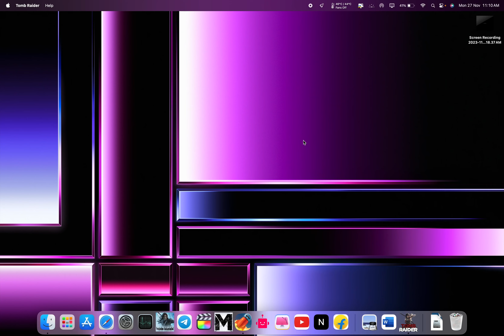Tomb Raider Gameplay on MacBook Pro M1, M2, M3! Gaming onTheMac in 4K - video 3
Dive into the heart-pounding world of Tomb Raider as we showcase jaw-dropping gameplay on the latest MacBook Pro models – M1, M2, and M3! Join Lara Croft on her daring quests with unprecedented graphics and smooth performance on these cutting-edge devices. Witness the seamless transitions and incredible realism that the MacBook Pro M series delivers, enhancing your gaming experience like never before. Don't miss out on the action – hit play and embark on an adventure that pushes the boundaries of gaming on the MacBook Pro! 🎮🔥